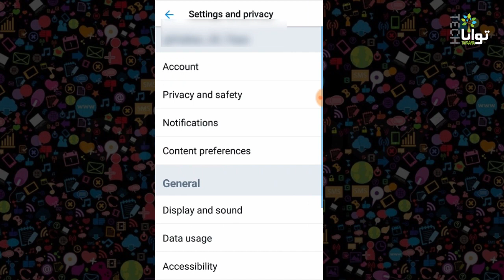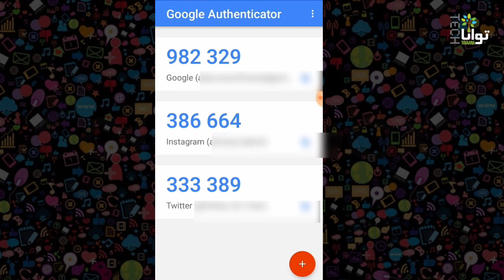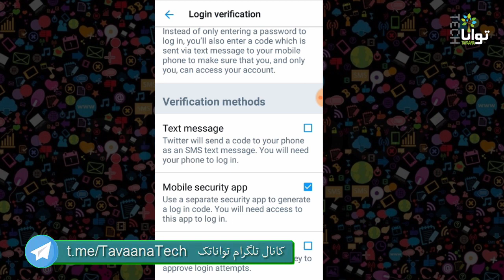شصت ثانیه: دو مرحله‌ای کردن رمز عبور توییتر بدون استفاده از پیامک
در این ویدئو کوتاه با چگونگی دومرحله‌ای کردن تویتر بدون استفاده از دریافت پیامک آشنا می‌شوید.
این کار برای امنیت شما ضروری است.
اول از هر چیز Google Authenticator را نصب کنید.